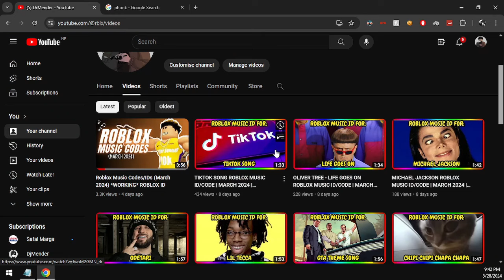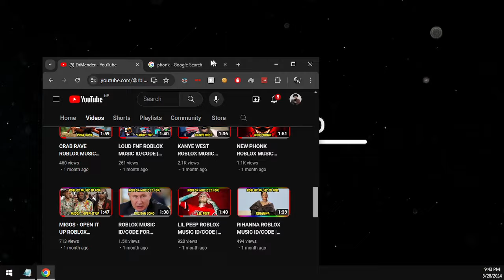PHONK ROBLOX MUSIC ID/CODE | MARCH 2024 | *WORKING*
PHONK ROBLOX MUSIC ID/CODE | MARCH 2024 | *WORKING* -DrMender

(Time Stamps)
0:00 ➔Intro

0:50 ➔Code Showcase

1:36 ➔Outro